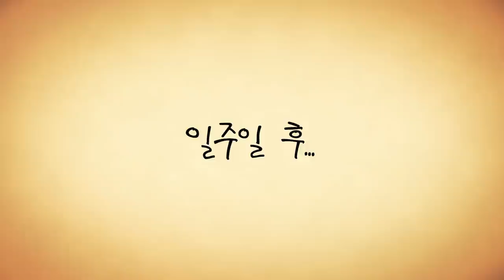🧟너프건으로'좀비세상'에서 살아남기! "우리집을 지켜라!" 약탈자의석궁,스톰랜더,가디언 마이크로샷 너프건 리뷰!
3종 마이크로샷너프건 에서 가지고 싶은 이유를 댓글에 적어주세요!
추첨을 통해 당첨 되신 10명에게 너프건을 보내 드립니다.